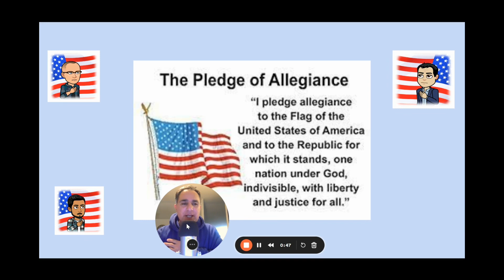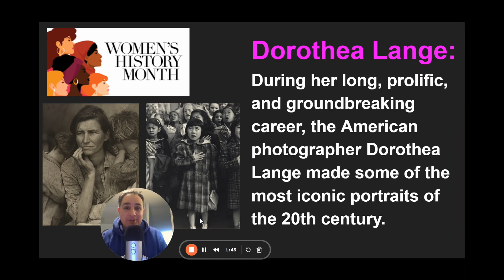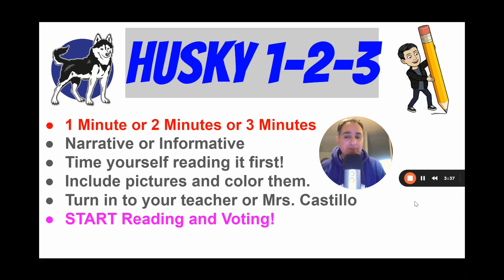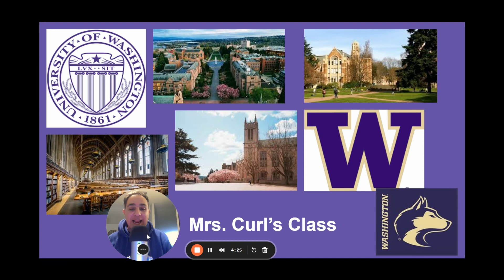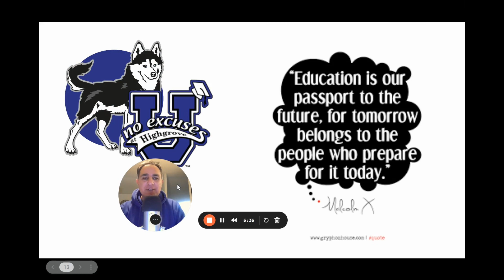NEU Highgrove Elementary School Daily Message March 4, 2024